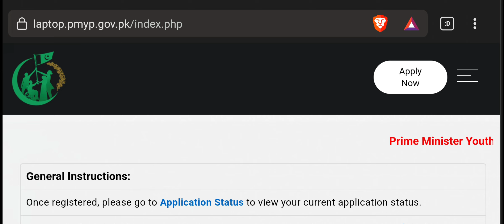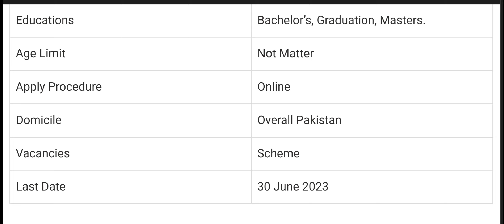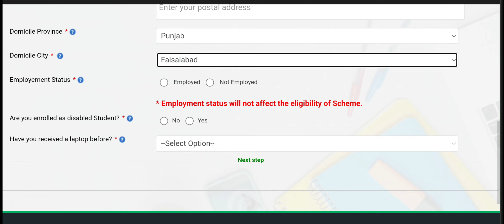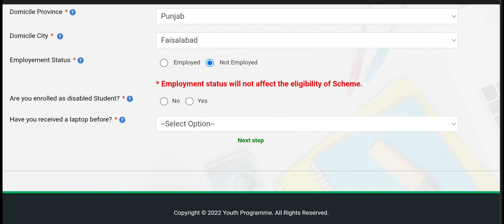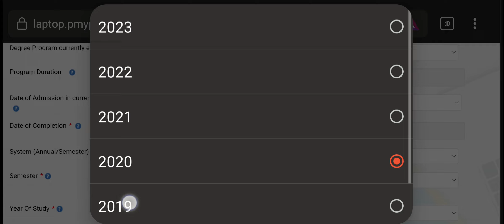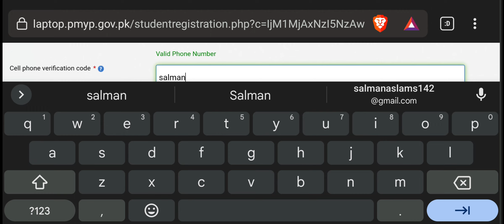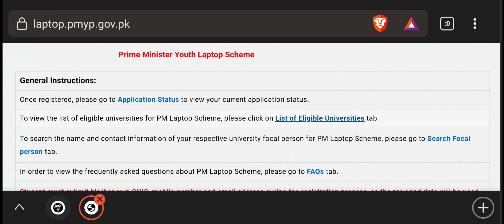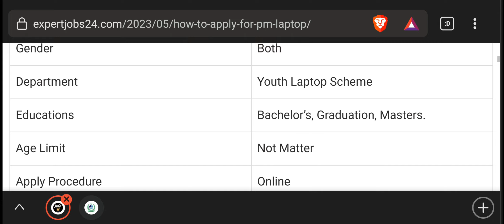How to Apply For PM Laptop Scheme Online Registration For Laptops 1 Lac Laptops For Students